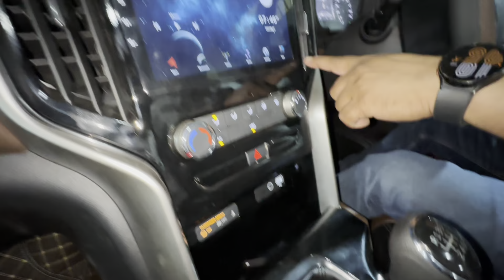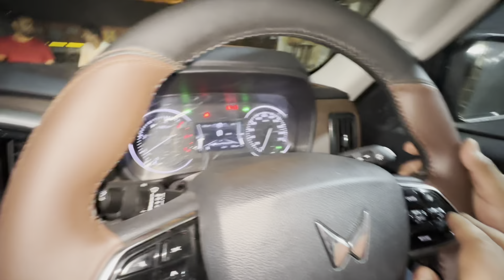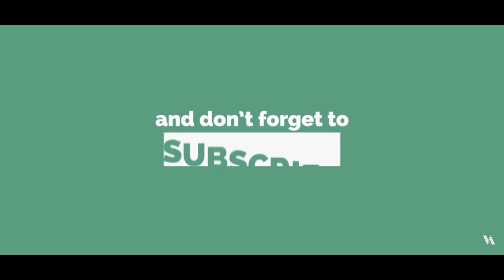SCORPIO N Z2 MODIFIED TO Z8L✅ SCORPIO N MODIFIED BASE TO TOP ✅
PHONE NO.

53b, 20, Rama Rd, Block B, industrial area, Delhi, 110015

scorpio n
scorpion

Best car modification in ind
Modified cars in india
Modified cars
Tuner cars
car modification
scorpio n
first scorpio n modified
scorpio n alloy modified
scorpio n modified alloys mahindra scorpio n
scorpio n,scorpio n z4
scorpio n
mahindra scorpio
modified scorpio n
scorpio 2023
scorpion
new scorpio
scorpio n headlights
2023 scorpio
scorpio modified
scorpio seat cover
scorpio 2023
Scorpio n z8l grill
Scorpio n 2023 modified
Modified scorpio n
Scoroio n 2023
Scorpio n mahindra genuine accessories
scorpio modified
scorpio
 scorpio new
 scorpion automatic
scorpio modified
scorpio n grill
scorpion modified